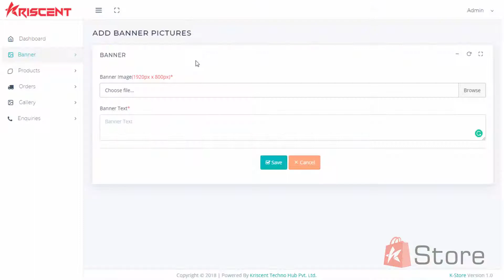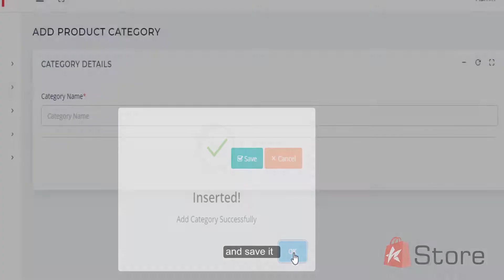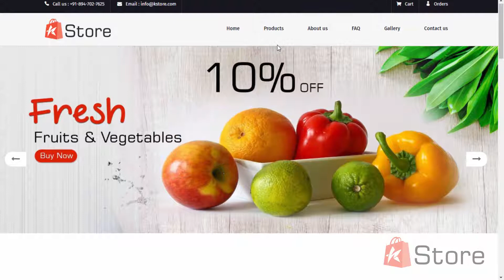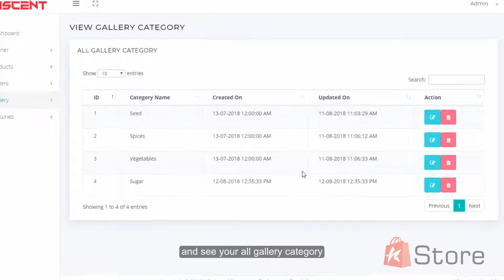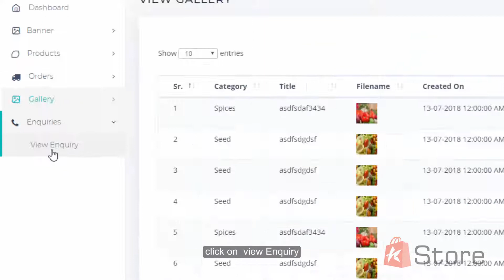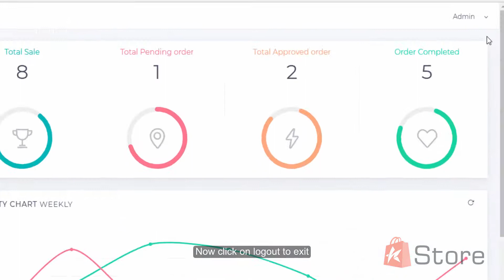K Store Admin panel Guide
Here we are introducing complete tutorial of K-store Admin Panel.
It will help you to get better understanding about how to manage K-store from admin panel.
Now create stunning intro logo for your business with such attractive animation effects.

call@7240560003